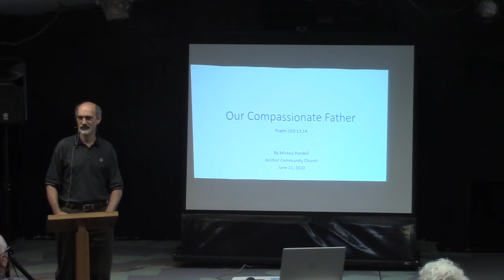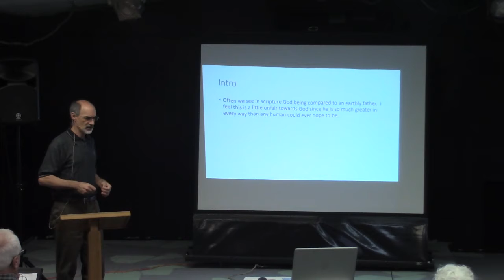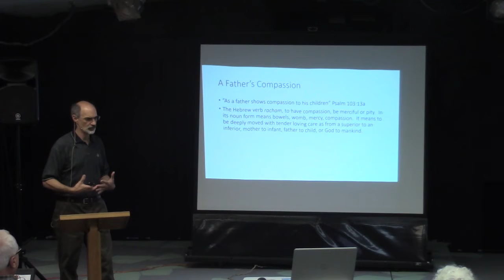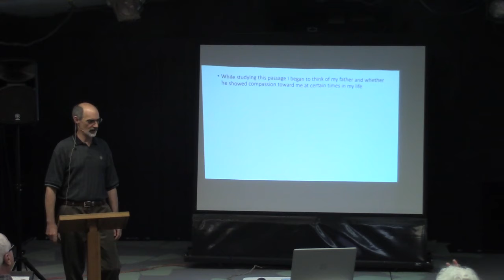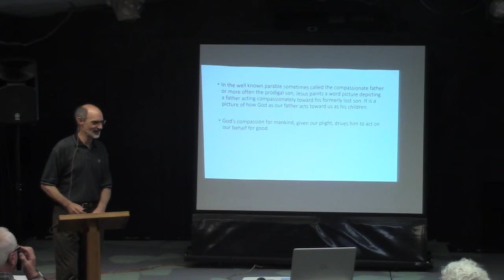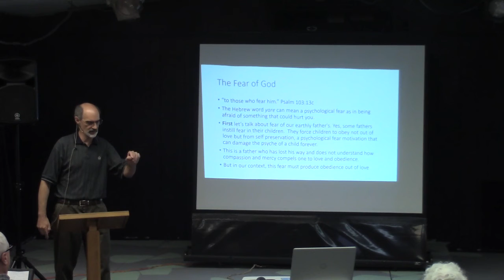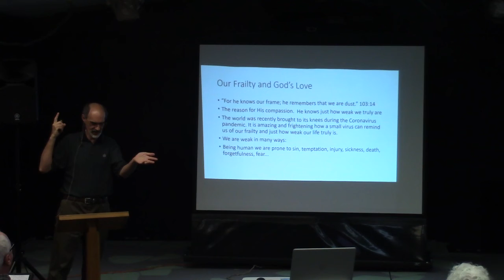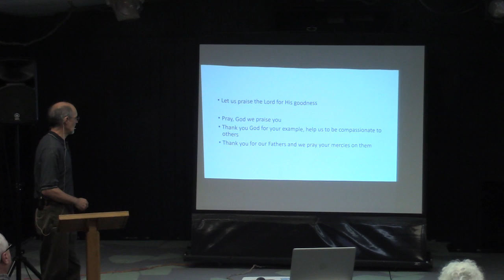Sermon June 21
June 21, 2020 Mickey Pondell preached.  It was Father's Day.  His sermon was entitled Our Compassionate Father. It was based on Psalm 103:13-14.